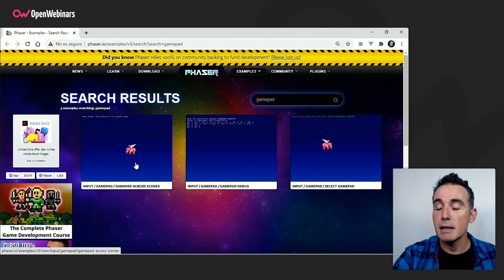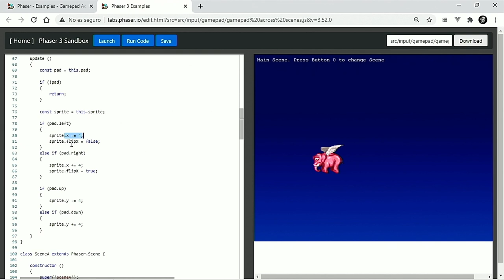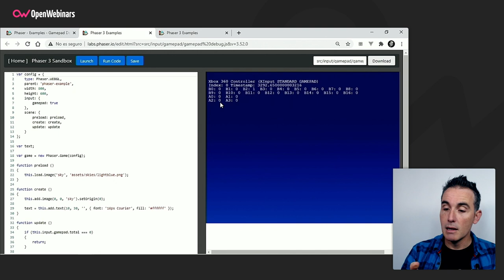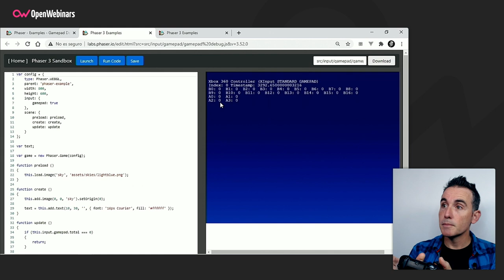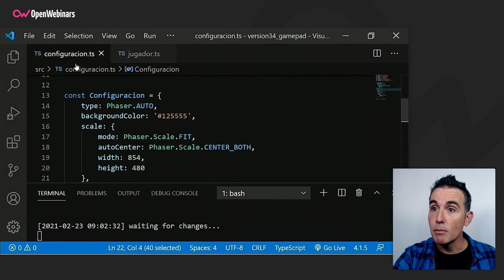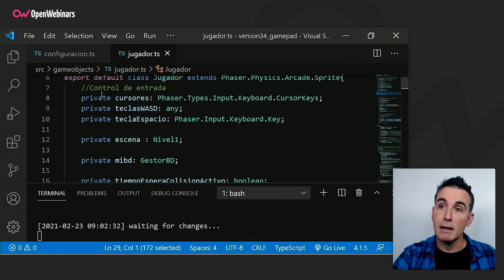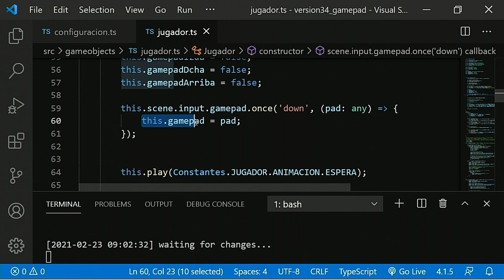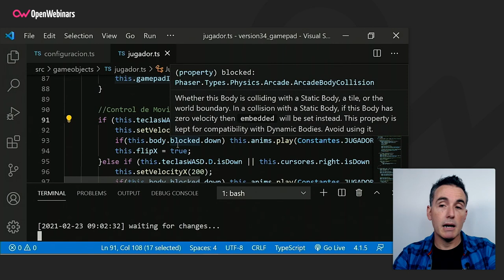Control de Gamepad en videojuegos Phaser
Nuevo video sobre el curso de desarrollo de videojuegos básicos con Phaser, en este caso, centrado en cómo añadir el control del gamepad en los videojuegos que desarrollemos utilizando Phaser.